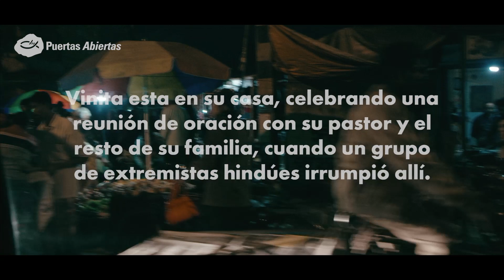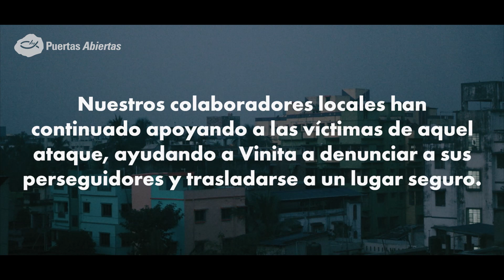Vinita: «Sin Dios, estaríamos muertos»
«Está escrito en la Palabra de Dios: Cuando me sigas, la gente te perseguirá».

Son las palabras de Vinita, una joven cristiana de trasfondo hindú. Su vida demuestra que esto es realidad.

Desde que Vinita y su familia decidieron seguir a Jesús han enfrentado discriminación, amenazas y ataques violentos por parte de extremistas hindúes de su comunidad, quienes les acusan de estar siguiendo a un «dios extranjero».